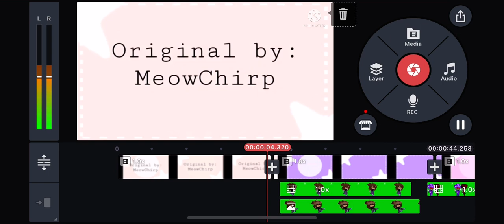Sneak peek for next vid lol